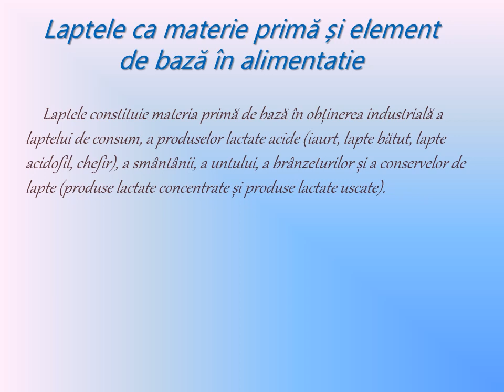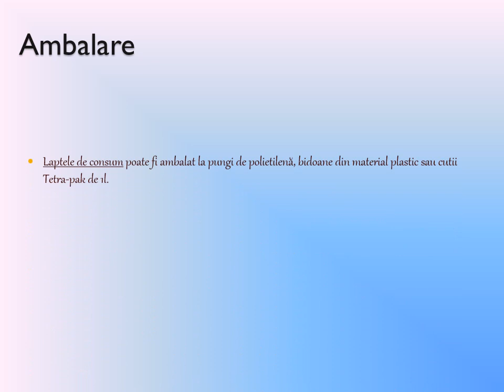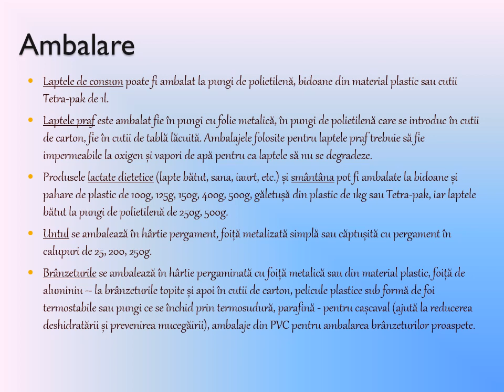Lapte și produse lactate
DOLINEANU IOANA- MARIA, CLASA A X-A